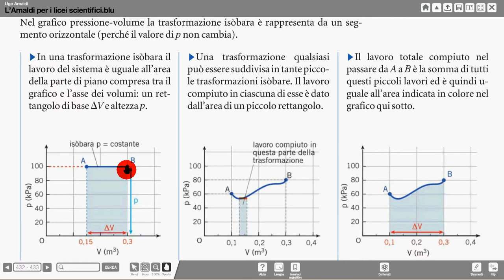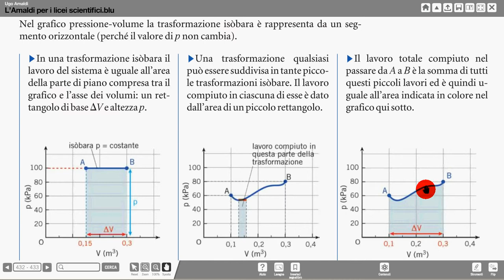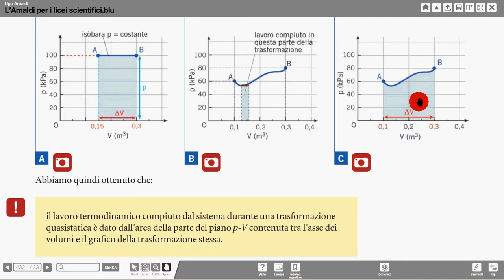lavoro come area nel piano p V